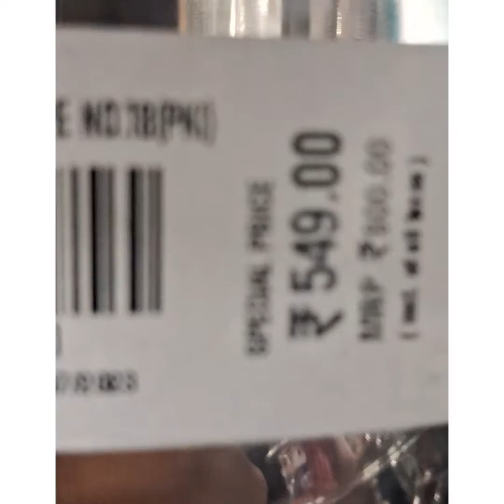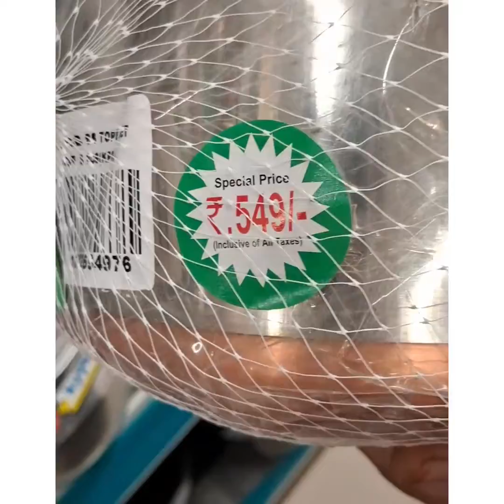Dmart Kitchen Needs